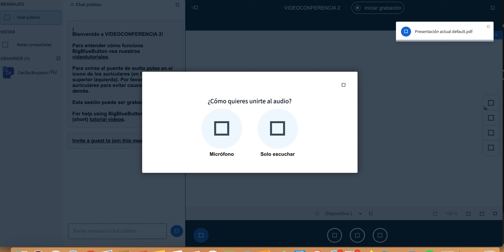Videoconferencia en Big Blue Button Moodle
BIG BLUE BUTTON MOODLE